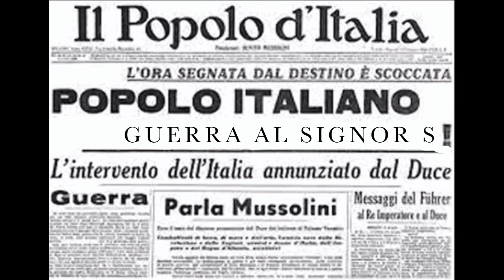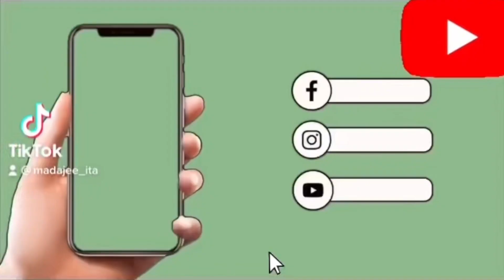ME CONTRO TE : i loro genitori lavoravano per il signor S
seguici se vuoi supportarci